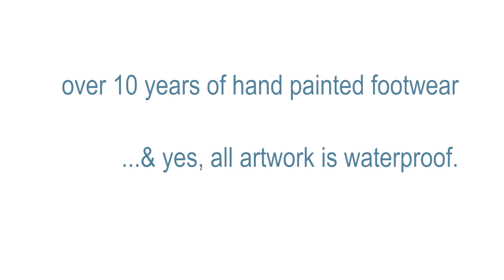T r i p l e z e d Originals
Expiremental Art film from "Triplezed Footwear"

Model in Film: Nike Air Force 1 "Loonaticks- Sleeping Bird"

Filmed, Edited & Shoe Art by Leo Stiles